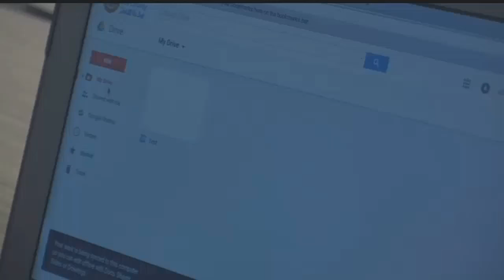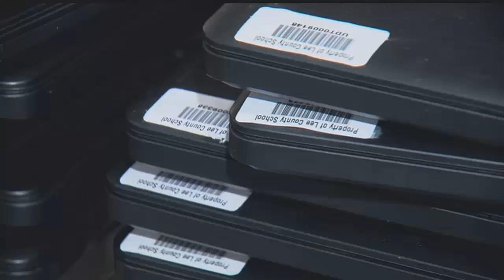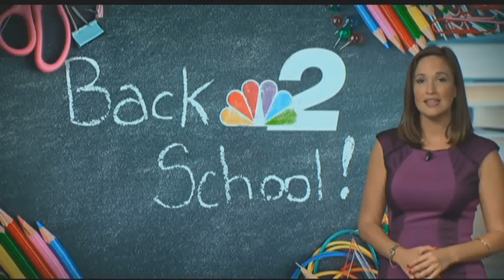Lee Co. high school students issued laptops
New this Fall in Lee County, each high school student will receive a Google Chromebook laptop computer.